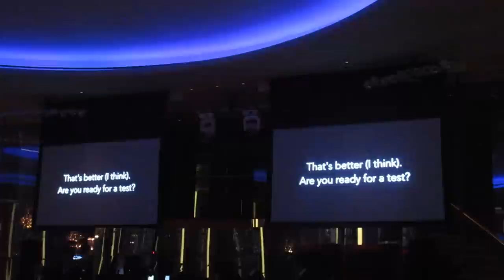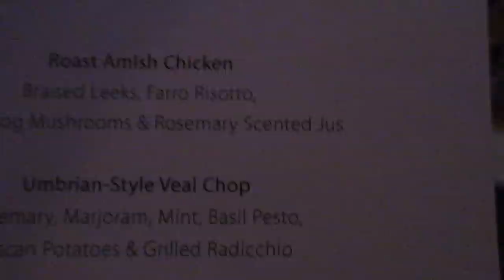WHEEL OF FORTUNE! (8.15.15 - DAY 607) DAILY VLOG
I get stuck in my dress + cousin sleep over +fun at RockefellerPlaza + BT the mayor